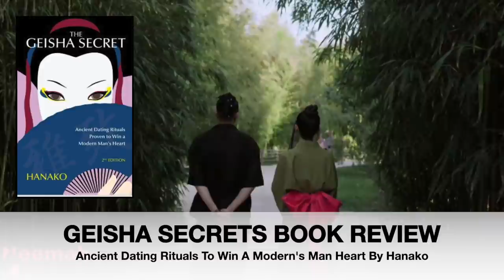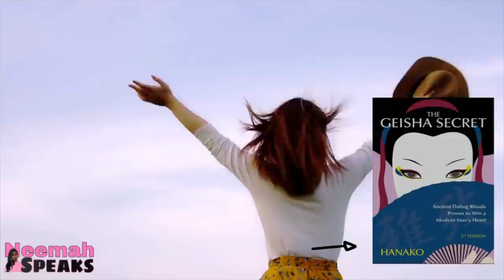The Geisha Secrets: Ancient Dating Rituals Proven to Win a Modern Man's Heart By Hanako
A dating guide for women that applies the practices of the geisha to modern-day, The Geisha Secret is what every woman must know if she wants a boyfriend or to be married. The geisha’s time-tested methods of attracting men are more relevant than ever because women have lost their touch with men.
There are single women everywhere with no viable long-term dating prospects or marriage proposals. Women have lost the art of desirability. The Geisha Secret will show you how to become attractive to men by transforming you into the ideal female companion. You will learn The Rituals, and ancient practices of the geisha applied to the modern world, which will change how men perceive you. Men will be intrigued by you, love you, and seek to give you their hearts with the hope of their affection being returned. The Geisha Secret can give you the power to win a man’s heart and forever change your life.

Kindle Book Version

0:00 Intro
1:26 What Does "Geisha" Mean
2:01 Lesson #1
5:45 Lesson #2
9:08 Lesson #3
17:20 Lesson #4
18:59 Lesson #5

✨B U S I N E S S  CONTACT✨
✨FREE 30 DAYS AUDIBLE TRIAL✨

✨LEVEL UP BOOK RECOMMENDATIONS✨
Geisha Secrets To Win A Mans Heart
The Art Of Seduction
Captivate: The Science of Succeeding with People
Act Like A Lady, Think Like A Man
Why Men Love Btchs Papercopy;
How TO Marry The Rich
Power Of The Pa$$y

Nawapenda sana